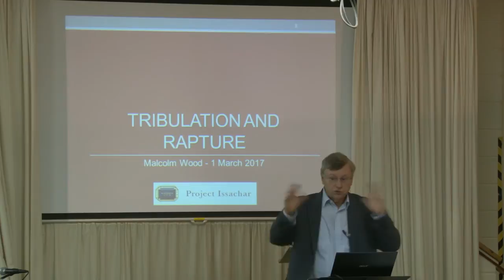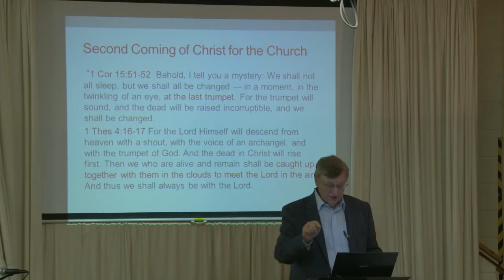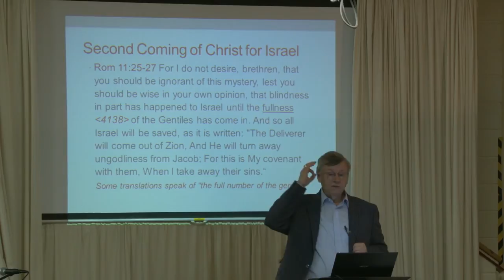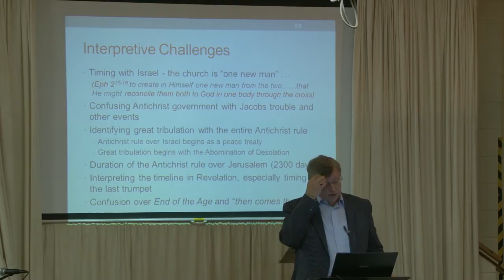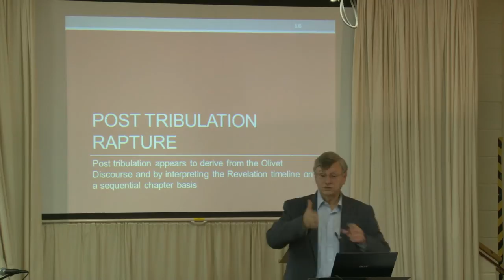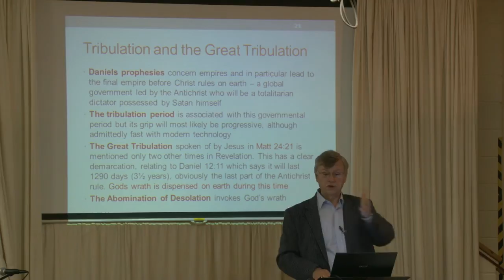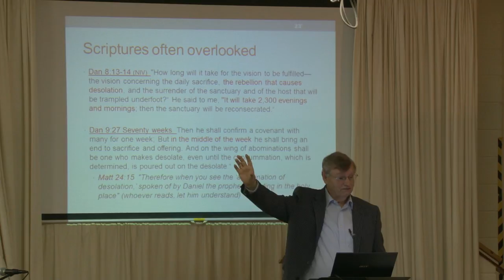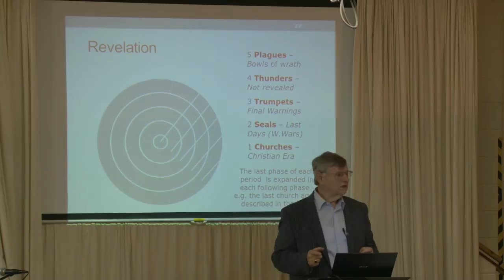Tribulation & Rapture - Malcolm Wood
Project Issachar's FARM meeting @ Top Barn Farm, Worcester.
Saturday 1st April 2017
Presentation by Malcolm Wood.

“they received the word with all readiness, and searched the Scriptures daily to find out whether these things were so. (Acts 17:11)”

The taking up of the Saints at the end of the age is a vexed question. It has the unfortunate effect of getting many Christians “hot under the collar”. Others simply avoid the subject. Neither reaction is healthy and we look afresh at the arguments. Malcolm doesn’t seek to be dogmatic but tries to briefly explain the positions taken for pre-tribulation, mid-tribulation and post-tribulation. With such difficult subjects it is inevitable that we are influenced by popular ideologies whereas it is vital that we are as “noble Bereans”. He seeks to allow everyone to consider the scriptures more fully without pushing his own conclusions.

NB - Due to an unresolvable technical issue, it is slightly truncated.